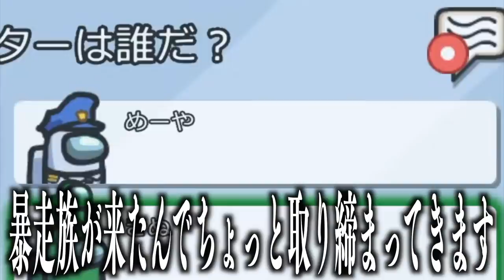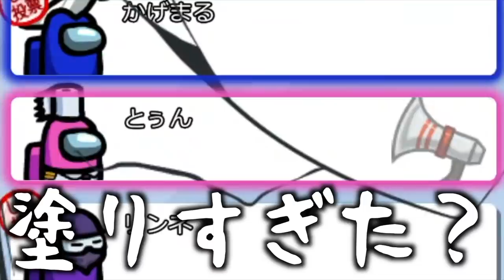【おもしろ総集編】明らかにクルーじゃないヤツが議論中にやらしたwwww【アモングアス】【Among Us】【近アモ】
ロボ声発祥の動画はこちら

4人から10人のプレイヤーで遊べる宇宙を舞台にした人狼系ゲーム。

【メンバー】
黒川クロム
めーや
独身貴族リンネ
とぅん
かげまる
アベレージ
kaki
きぬ
もうすぐ31かぁ

▼ファンレターやプレゼントはこちらまで↓
〒 104-0032